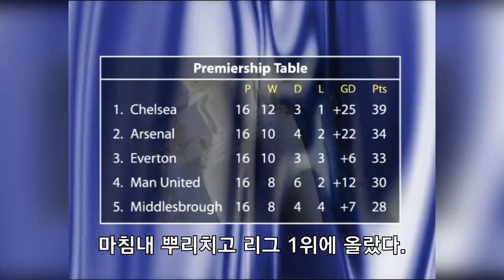무리뉴 감독이 바꾼 첼시 풀스토리 스페셜